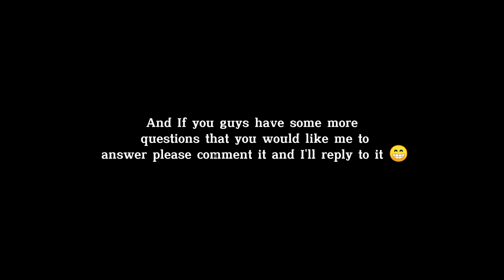😊💓 Q&A [|]✨28k Sub Special!🎉 [|] Gacha Life 🌸✨ | Read description 👇 •